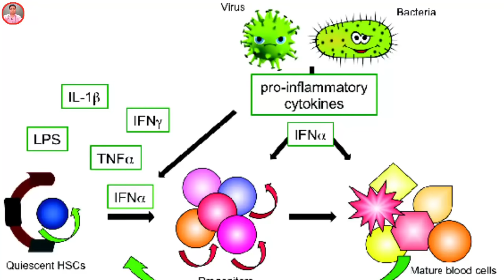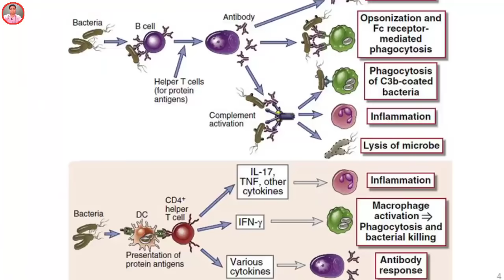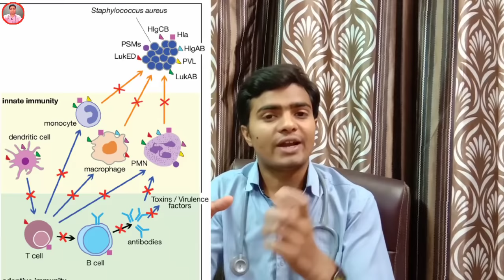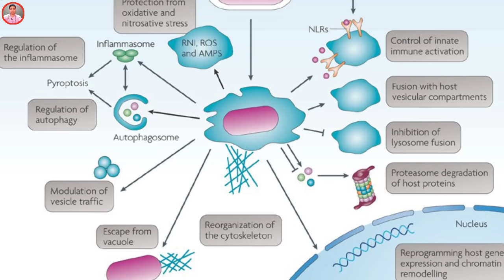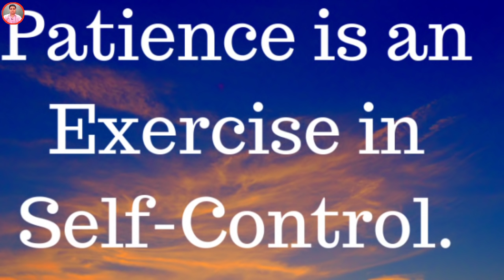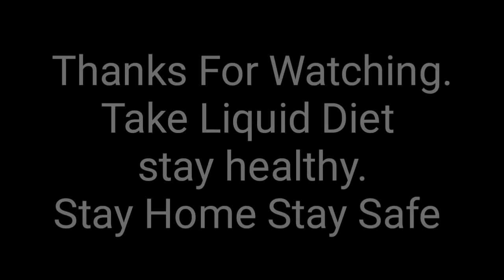Fever. बुखार क्या है. बुखार क्यों आता है. बुखार कैसे ठीक होगा. How To treat It. Cold Sponging.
What is fever? How to treat it. causes of fever. Symptoms Of Fever. normal body temperature. Evening temperature & What is Morning Temperature. Body Why needs Fever. What is High fever temperature. What is clod Sponging. Fever.  बुखार क्या है. बुखार क्यों आता है. बुखार कैसे ठीक होगा. How To treat It.